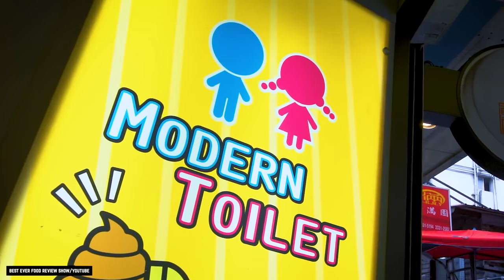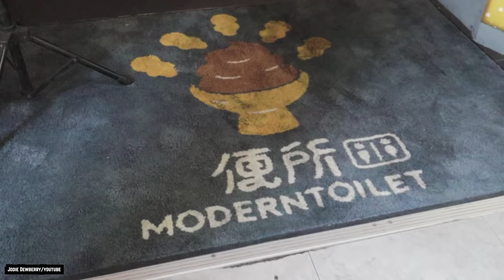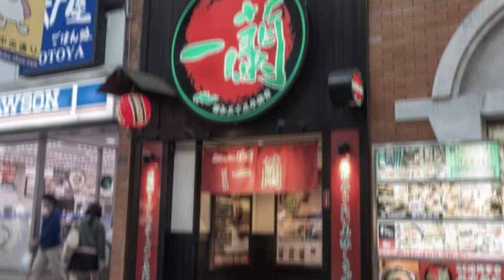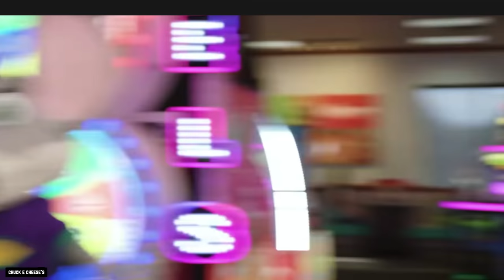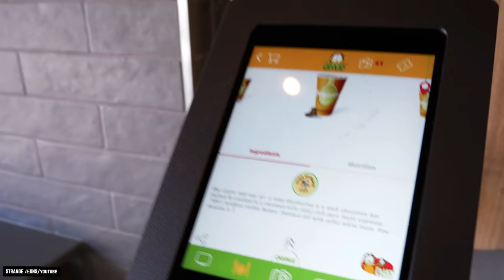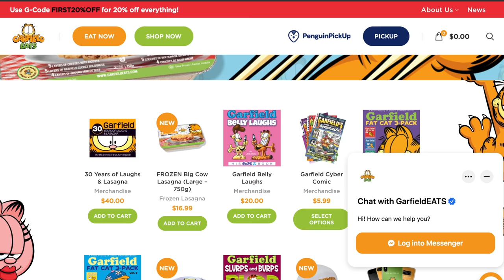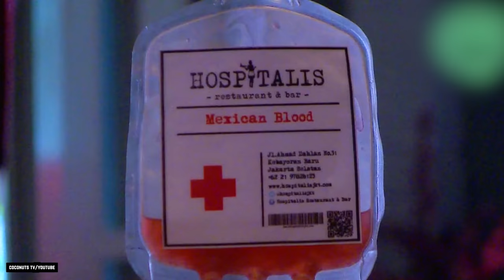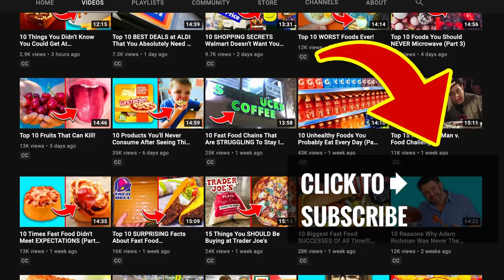Top 10 WORST Date Night Restaurants in America!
List of the top 10 worst date night restaurants in America! Some people sabotage a date themselves by picking the most unappealing places to eat on a romantic evening.

While it’s not always the location that makes or breaks a date, it can definitely play a part. So, here are the Top 10 Worst Date Night Restaurants!

If you enjoyed this video list of the top 10 worst date night restaurants to eat int he United States of America and around the world. Comment

TIMESTAMPS:
0:00 Worst Date Night Restaurants!
0:16 Modern Toilet Restaurant
1:53 McDonald’s
3:17 Ichiran
4:43 Dinner In The Sky
6:21 Chuck E. Cheese
7:49 GarfieldEATS
9:35 Hospitalis
11:13 Fortezza Medicea Restaurant
12:45 Robot Restaurant
13:56 Disaster Cafe